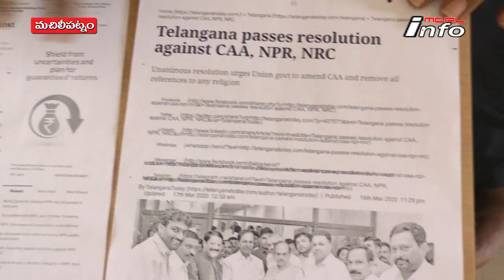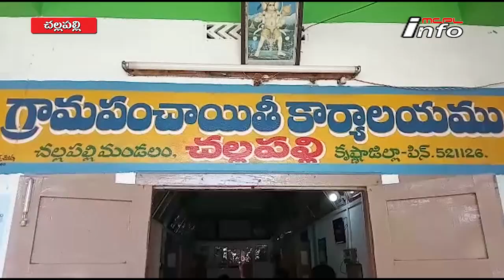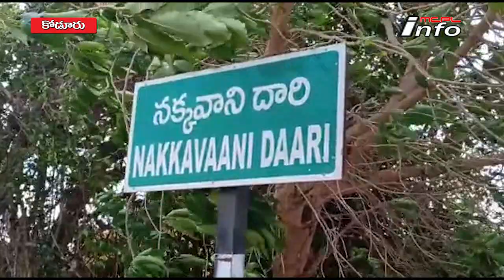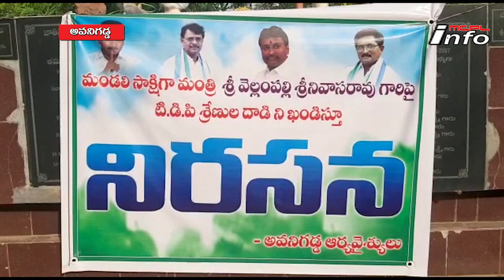19 06 20202 MCPL10PMNEWS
MCPL10PMNEWS